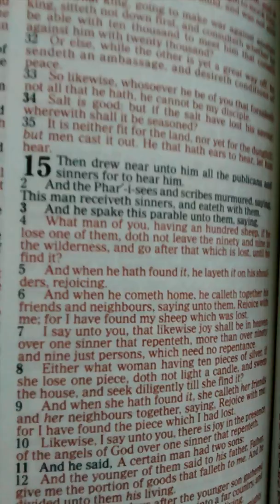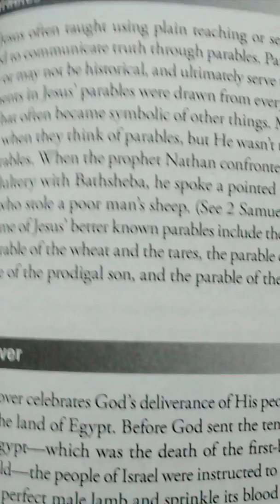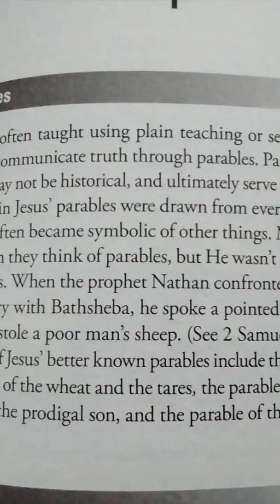KAT LIES AGAIN RE; PARABLE OF PRODIGAL SON.